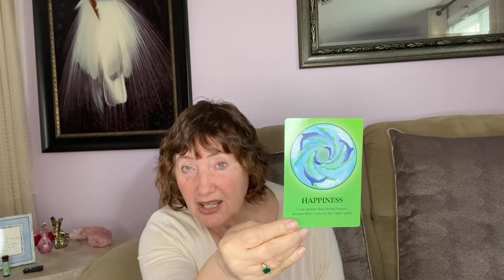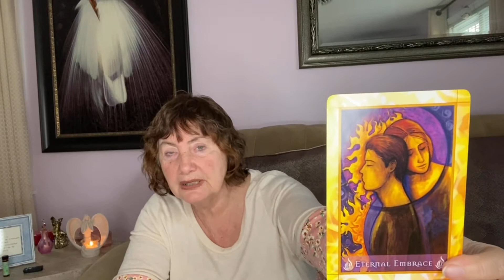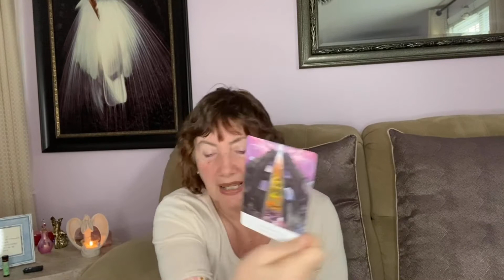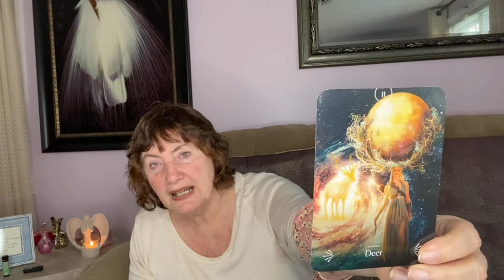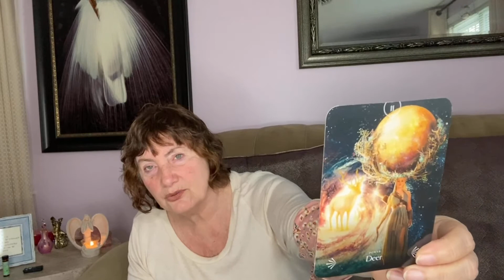Weekly Messages From Brenda - Week of May 31st